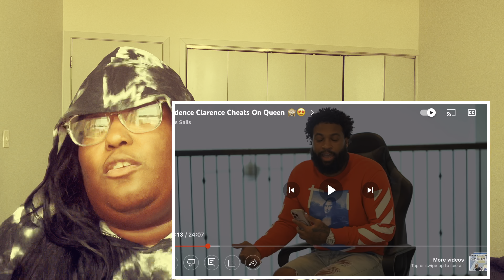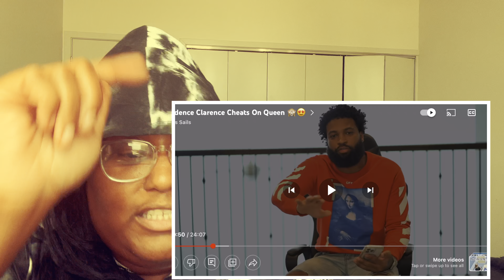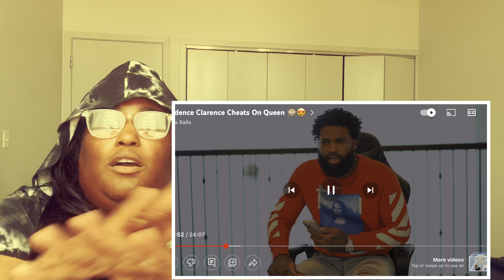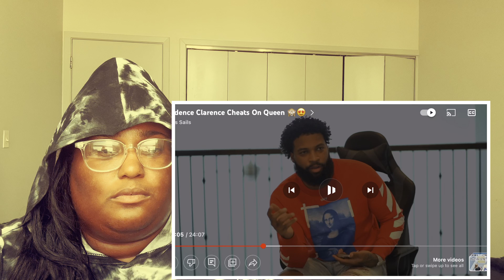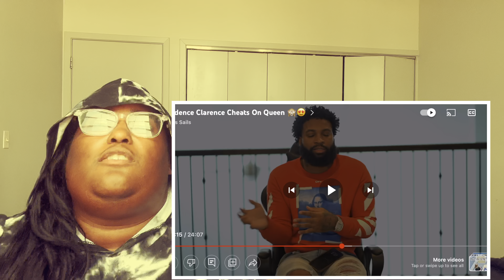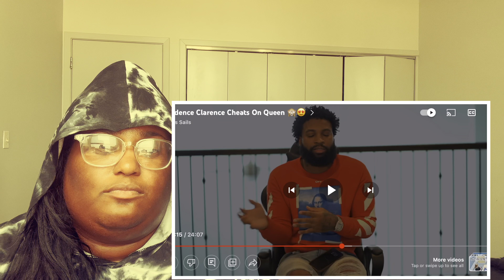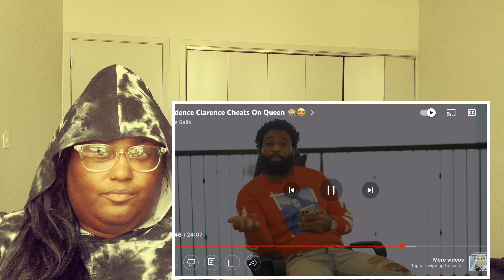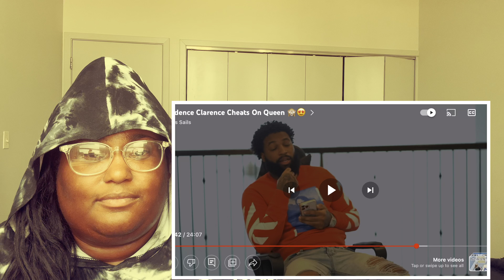Evidence that Clarence cheats on queen